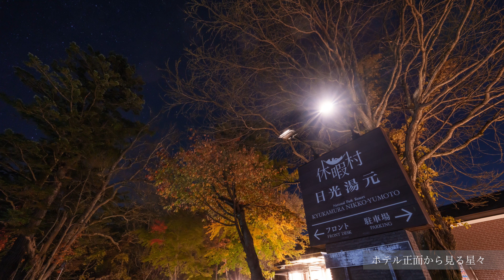【特集】標高1,500mの天然プラネタリウム｜休暇村日光湯元｜星空タイムプラスMOVIE